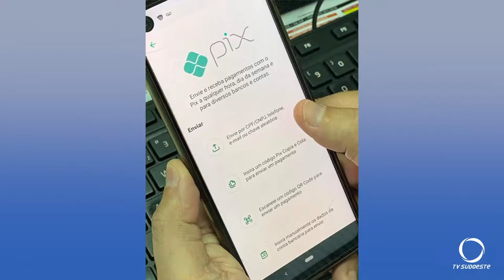Procon-PR orienta sobre golpe por transferências do PIX